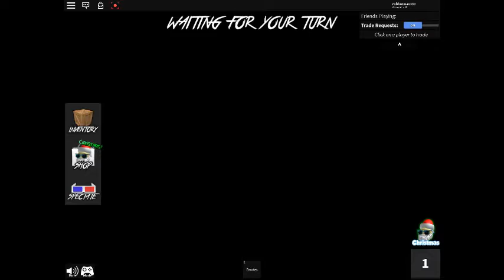Roblox Murder Mystery 2 Playing with my cousin part 1